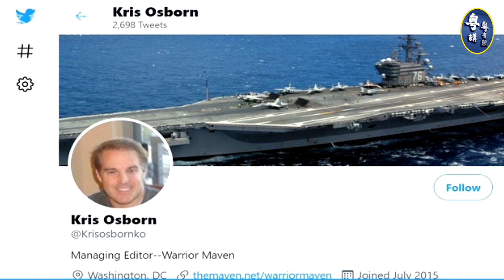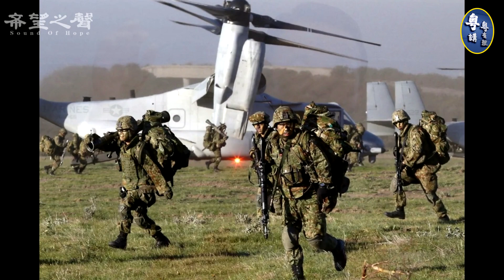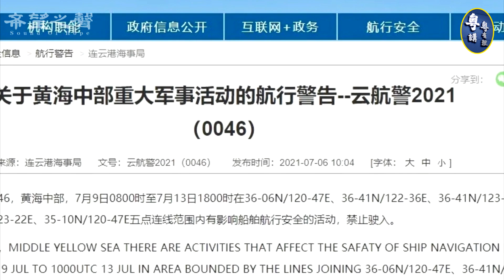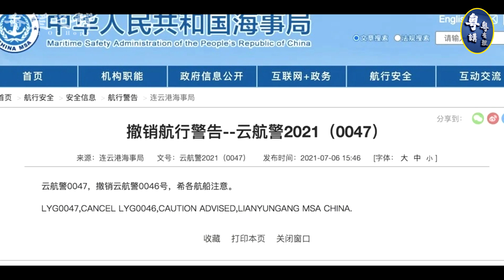習會德法挽救投資協定無果; 全球護台, 習要不要攻?【粵講粵有理】(2021-7-8) (中文字幕)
主持:石頭        嘉賓：路橋        視頻製作：方婷        文字整理：Susan
圖源:美聯社, Getty Images, storyblocks.com, Wikipedia, pixabay.com, 網絡, 視頻截圖